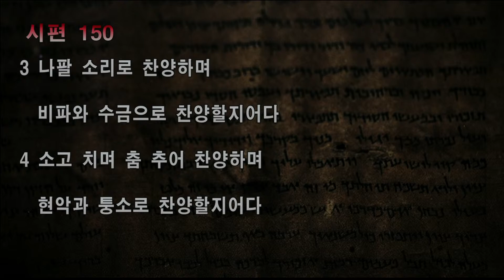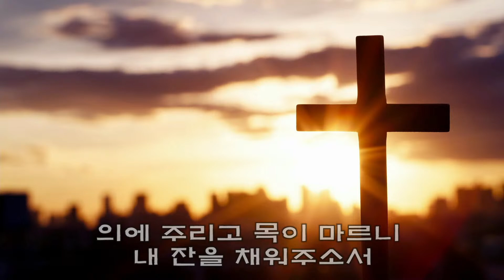22/11/18 금요철야예배(찬양)